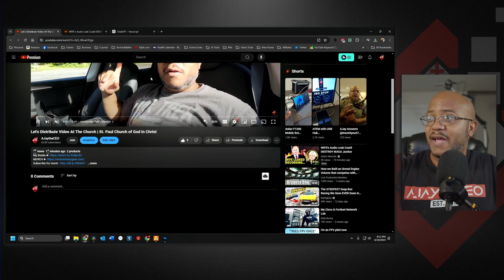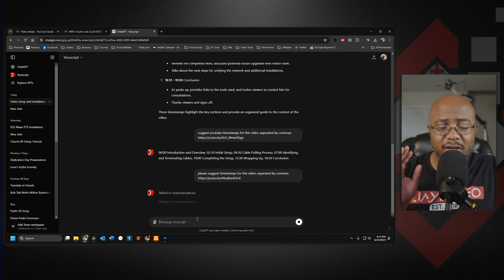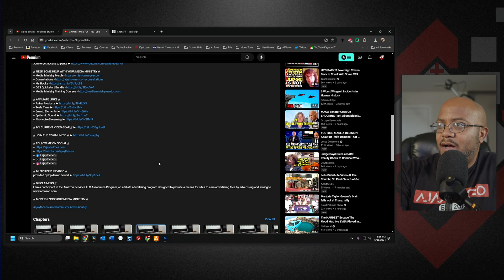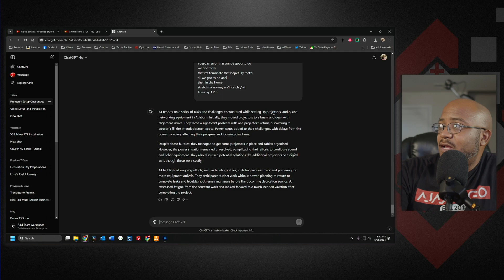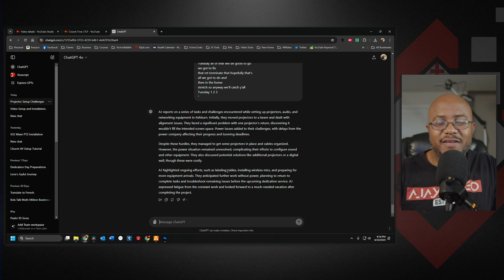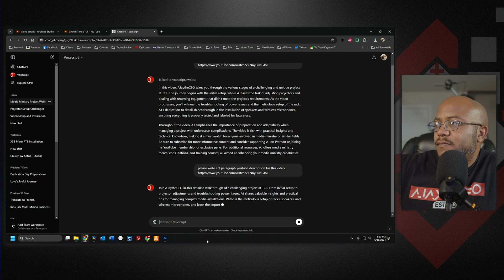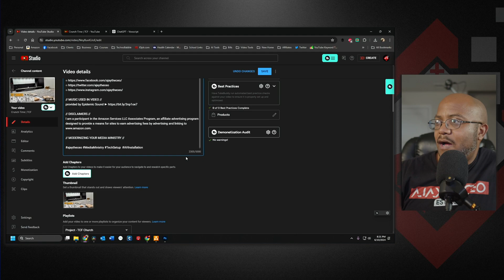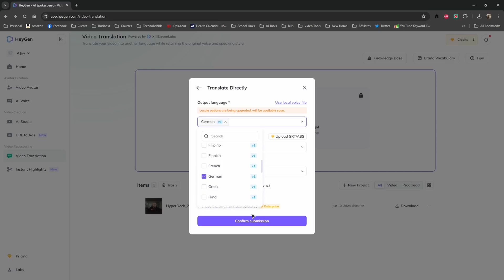5 AI Uses to Enhance Your Ministry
In this video, AJaytheCEO introduces five innovative AI tools that can significantly enhance your ministry. From creating timestamps and summarizing videos with ChatGPT to generating YouTube video descriptions, tags, and hashtags, AJ demonstrates practical applications that save time and improve efficiency. He also explores HeyGen for video translations, providing a comprehensive look at how AI can be a game-changer for church technology. Join AJ as he walks you through these powerful tools and shows you how to integrate them into your media ministry for maximum impact.

== TIMESTAMPS ==
00:00 - Start
00:43 - ChatGPT - Timestamp Creation
04:42 - ChatGPT - Summarize Video
07:30 - ChatGPT - YouTube Video Description
09:23 - ChatGPT - Tags and HashTags
10:49 - HeyGen - Video Translations
13:29 - Outro